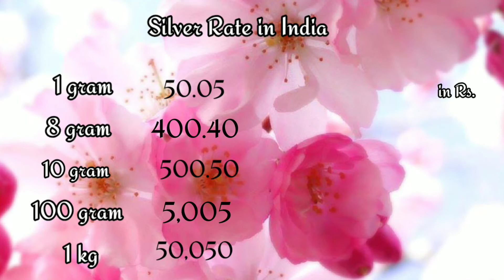gold rate today 2/7/2020 in India|22 carat,24 carat gold jewellery rates|silver rate